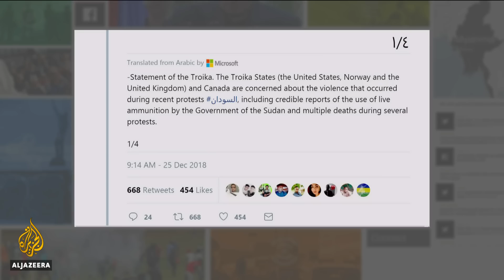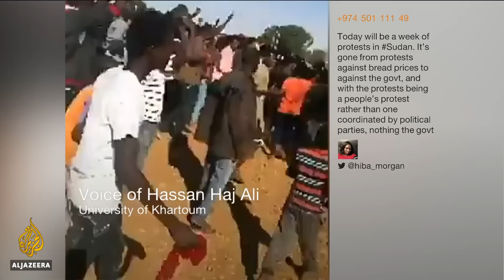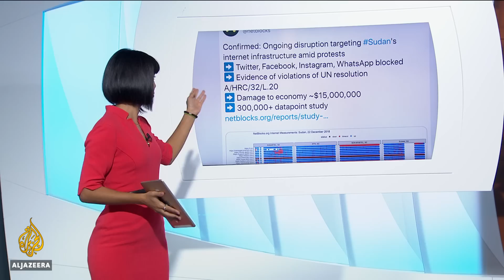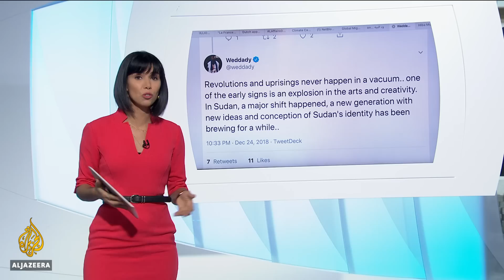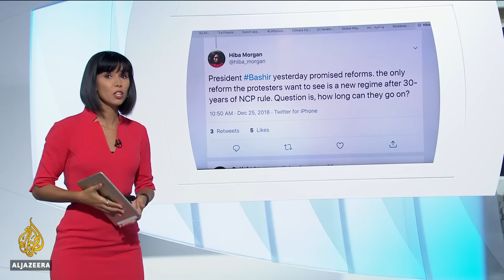🇸🇩Will Sudan's president bow to protesters' demands? | Al Jazeera English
Sudan's embattled President Omar al-Bashir has vowed to introduce some "real reforms" even as trade unions and professional associations plan a mass rally in the capital, Khartoum, asking him to step down.
In his first public comments since the anti-government protests began in Atbara city seven days ago, Bashir on Monday warned the protesters to not respond to attempts "at sowing discord" in the country.
The demonstrations are the biggest in several years against Bashir's 29-year rule, with protesters enraged over rising prices, shortage of basic goods and a cash crisis.
Al Jazeera's Hassan Haj Ali, professor of political science at the University of Khartoum, talks to Al Jazeera about the chances of real change coming as a result of the protest movement.